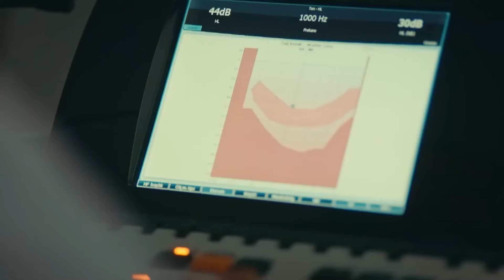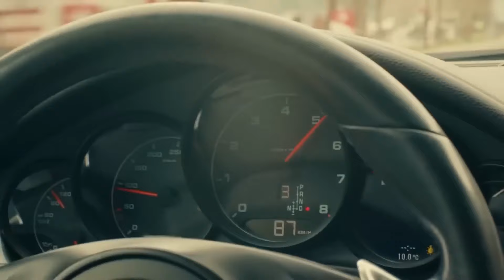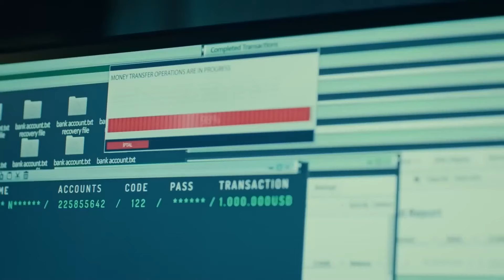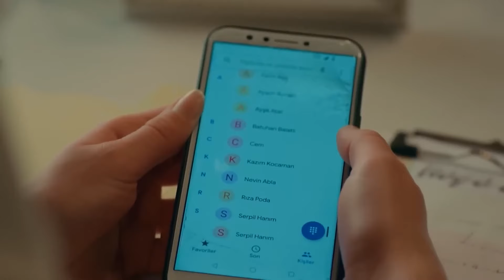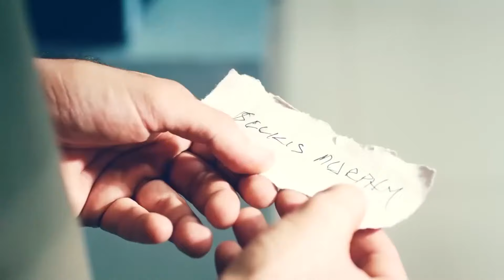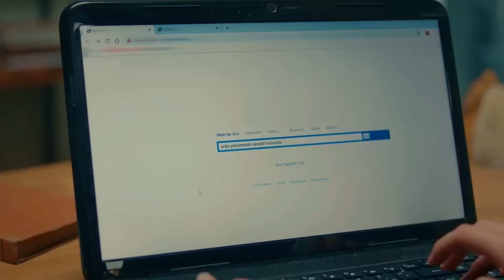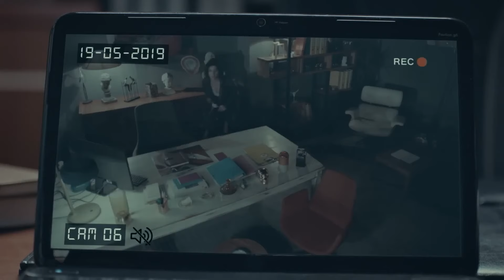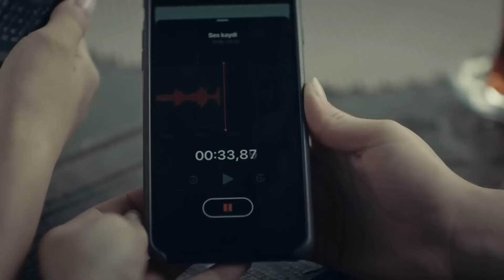Las Mejores Series de Televisión del Mundo Una Parte | Dolores del Pasado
Las Mejores Series de Televisión del Mundo Una Parte. LLORARÁS AL VERLO

Producción: Tims&B Producciones
Director: Metin Balekoglu
Productor: Timur Savci y Burak Sağyaşar
Guión: Yildiz Tunc
Productor ejecutivo: Banu Gündoğdu
Director General de Arte: Nilüfer Ayşe Çamur
Director de arte: Aytac Cinaroglu
Director de fotografía: Emin Cakir

Reparto: Burak Sevinç, Melis Sezen, Selen Uçer, Mehmet Bozdoğan, Nail Kırmızıgül, Tolga Güleç, Nurinisa Yıldırım, Ferdi Sancar, Tuğçe Açıkgöz, Lale Başar, Selahhattin Paşalı, Kerim Tuna Kaba, Yağmur Özbasmacı, Ziya Çiçek, Serap TuranlıÖnder, As , Mert Asutay, Mehmet Avci, Ali Savaşçı